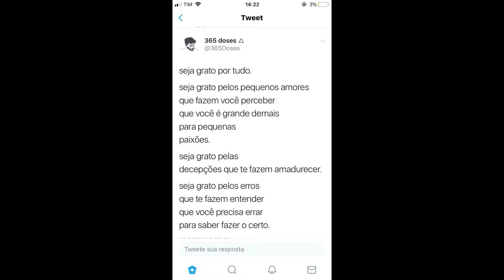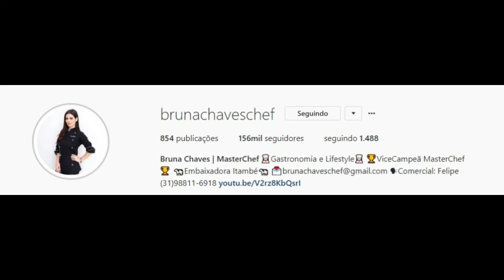SNAPGRAM DA CHEF RAISSA RIBEIRO E BRUNA CHAVES 14/05/2018